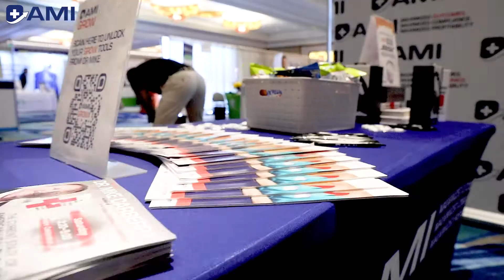HIGHLIGHT FCA EVENT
We had such a great experience at Florida Chiropractic Association 2022!!! We love being part of this event!! Can't wait to come back next year🎉🎉🎉🎉🎉🎉🎉

MAXIMIZED OUTCOMES.
MAXIMIZED COMPLIANCE.
MAXIMIZED PROFITABILITY.